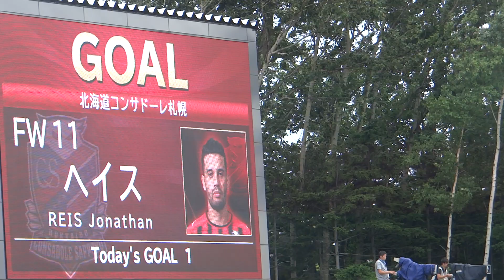ヘイス、ベガルタ仙台戦で決勝ゴール！（2017年J1第24節）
2017年8月26日に札幌厚別公園競技場で行われたJ1第24節　北海道コンサドーレ札幌vsベガルタ仙台の一戦。
スコアが0-0だった53分、兵藤が左から上げたクロスをヘイスが頭で合わせてゴール！
これが決勝ゴールとなり、札幌が1-0で勝利しました！